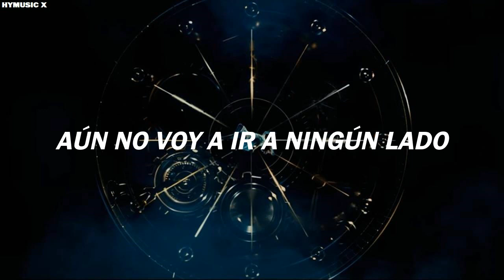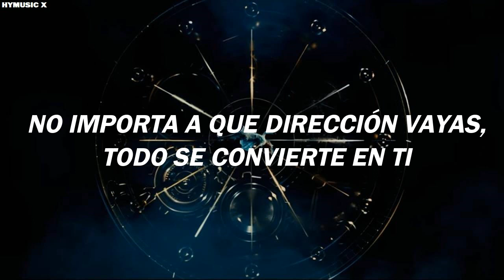GFRIEND - Crossroads // Sub Español